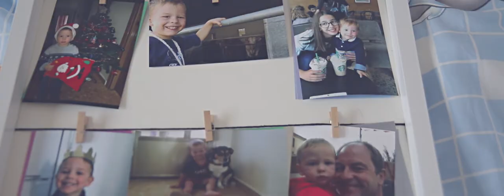Videos de bodas // Al compás - Boda Nuria y Rober // Bodas // Restaurante Marisol // Cadreita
Al compás.
Trailer de la boda de Rober, Nuria, Arahi y Xavier celebrada el día 17 de marzo de 2018 en el Restaurante Marisol de Cadreita (Navarra).